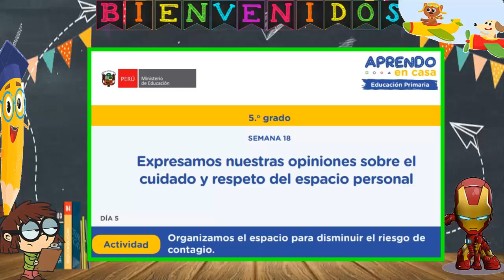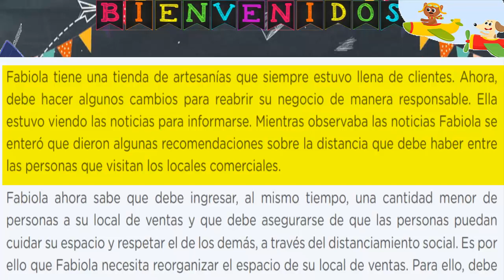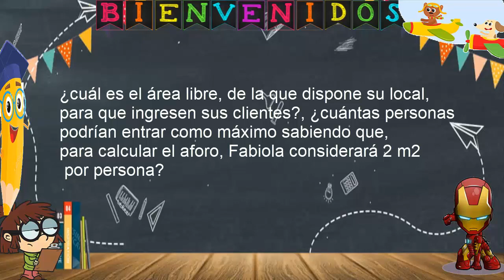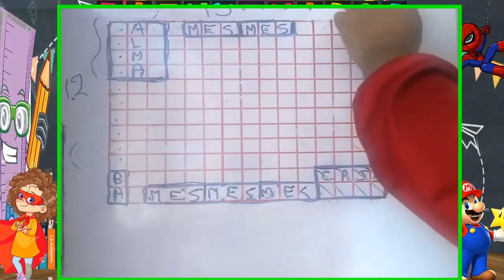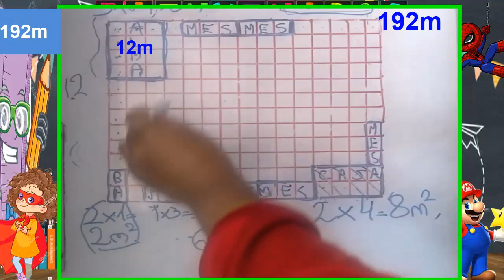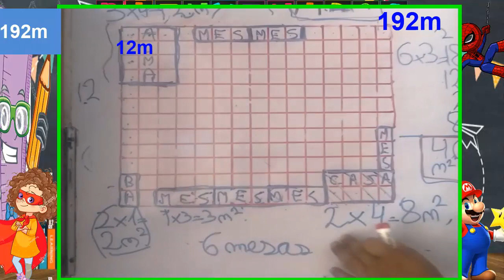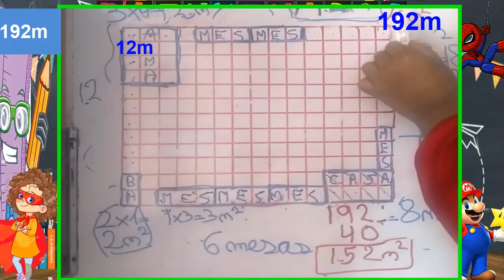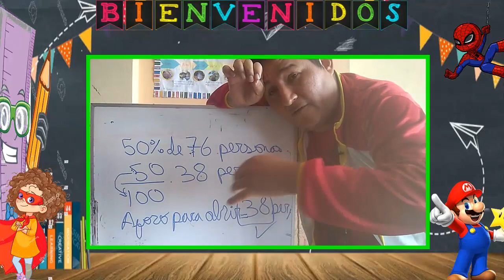5° PRIMARIA / Organizamos el espacio para disminuir el riesgo de contagio / ESTRATEGIAS DE CALCULO.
Si deseas apoyar al canal yapea aquí a este número 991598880 , también puedes apoyarme compartiendo y dándome un like, gracias.